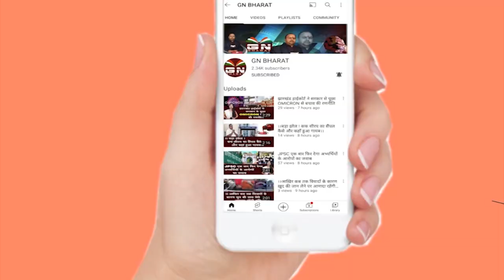Gumla || केओ कॉलेज में इंटर की पढ़ाई बंद करने को लेकर छात्रोंं ने कॉलेज गेट बंद कर किया धरना प्रदर्शन